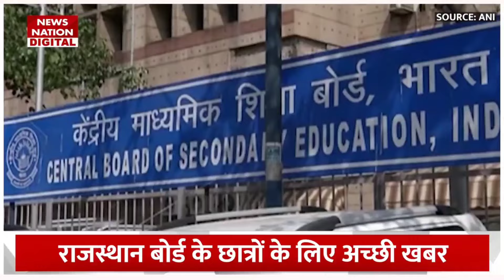RBSE Class 10th & 12th Result 2024 Rajasthan Board 10th Result Date 2024 RBSE 10th 12th Result 2024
RBSE Class 10th & 12th Result 2024 | Rajasthan Board 10th Result Date 2024 | RBSE 12th Result 2024 ||

Rajasthan 10th Result 2024 RBSE 10th Result Kab Aayega 2024 Rajasthan 10th Result Date 2024 10th Result ||